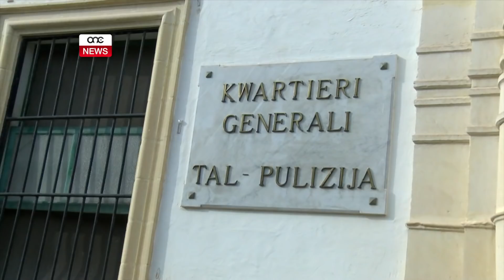MITKELLMA L-AGRESSURI TA’ LIAM DEBONO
ONE.COM.MT - F’anqas minn tnax il-siegħa mill-attakk fuq Liam Debono, dalgħodu l-Pulizija rnexxielha tarresta lill-ħames suspettati.
Matul il-jum, il-Pulizija interrogat lis-suspettati u kkonkludiet li l-attakk ma kellu x’jaqsam xejn mal-attentat ta’ qtil fuq il-Kuntistabbli Simon Schembri li dwaru Debono qed iħabbat wiċċu ma’ proċeduri kriminali l-Qorti.

ONE News hu infurmat li fost il-ħames suspettati hemm tifel ta’ ħmistax-il sena u persuna oħra magħrufa mal-Pulizija.